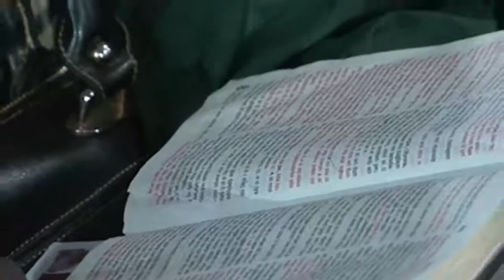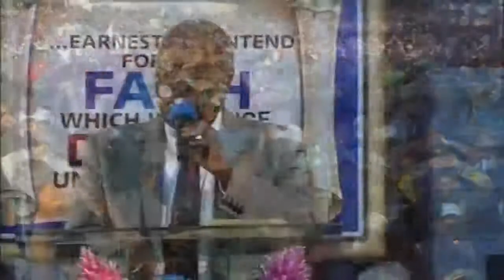Gods Explosive Power Today - Pas. W.F. Kumuyi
*Join us in our Pastor’s Prayer as our Pastors are interceding on behalf of the world.

Please do not fail to worship with us today at Deeper Life Bible Church, Charlottesville VA22911.

There are mountains that will never go away by force. For this purpose, we are going to take a look at the power of faith that moves mountains; and faith is greater and mightier than force. Mark 11:22 “And Jesus answering saith unto them, Have faith in God.”  Therefore our Pastor's online prayer meeting tomorrow Sunday 04/10/20*

*Time*

*USA: 3pm - 4pm*
*Access Code: 344823#*

*Look for*
*VoIP Dialer | FreeConferenceCallHD.com and Click on it*
*Enter your name :.. Pst Peter*

1. Via the web or Zoom app
2. Via Phone:
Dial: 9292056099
Enter Meeting ID: 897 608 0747#
Press #